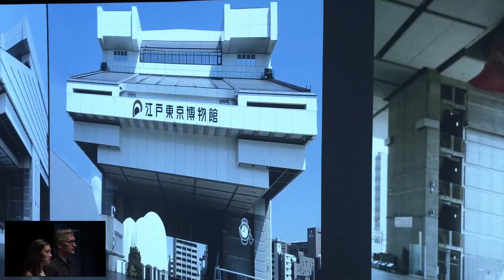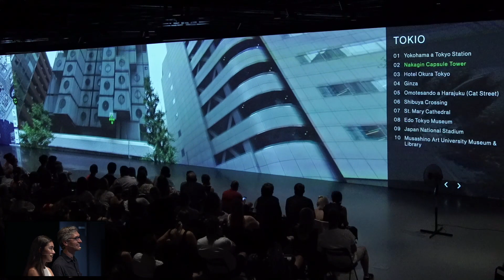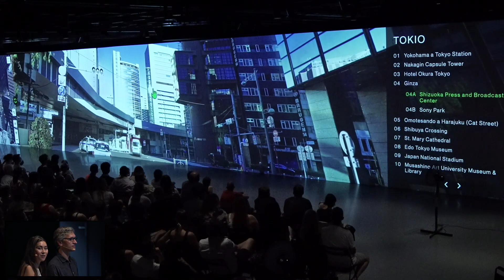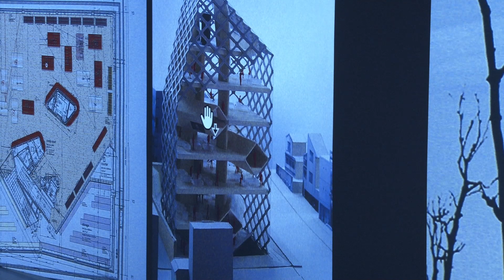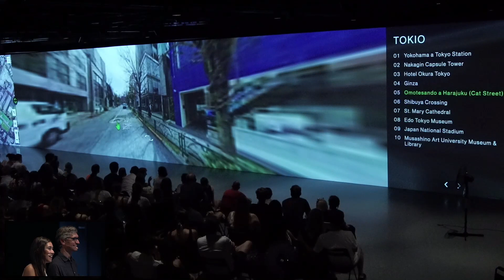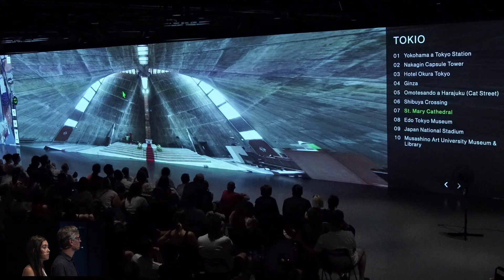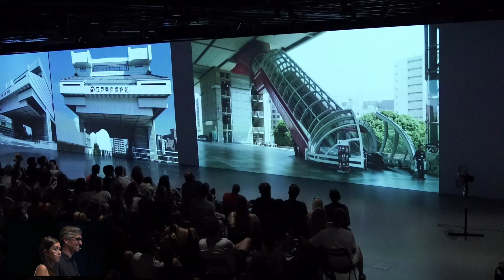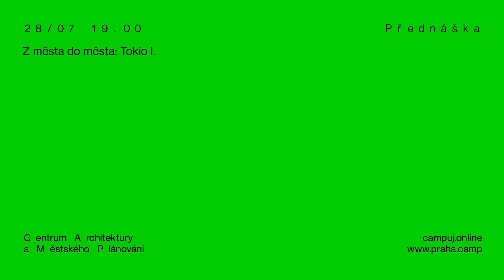Z města do města: Tokio - Adam Gebrian a Naomi Adachi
Jak se bydlí ve městě, které v podstatě nemá centrum? Ve městě, které je poskládané, jak patchwork, z odlišného architektonického koloritu. Co by se stalo, kdyby se Karel Prager potkal se Star Trekem? Podíváme se do města, kde se na ruinách zbořených domů staví nové stavby. Nevynecháme Corbusierovo The National Museum of Western Art, chrám St. Mary Cathedral od Tange Kenzo nebo olympijský stadion od Kenga Kumy či největší protipovodňovou podzemní nádrž na světě.